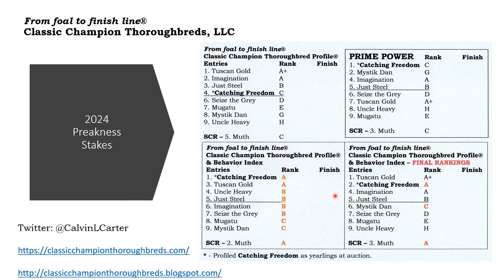2024 Preakness Stakes